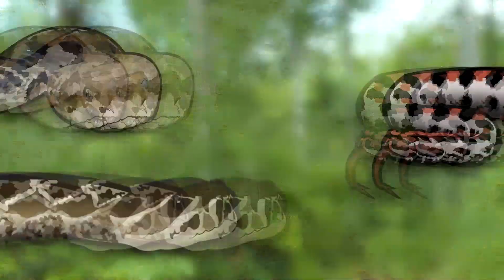How Fast Do Rattlesnakes ACTUALLY Strike?.... (Rattlesnake strike Test)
On today's adventure, we're curious about how fast a rattlesnake strike is, and answer the question: can a person dodge a rattlesnake bite? So our first goal will be to find a rattlesnake, and our second goal will be to test its STRIKE! These animals are some of the most notorious vipers here in North America, and with so much myth and legend, it's time we find out for real how fast a rattlesnake strike ACTUALLY is! As always we hope y'all enjoy this video! :D

Wanna keep up to date with all our adventures?

Welcome to the Life's Wild Adventure channel! With lots of adventure, fun, and most importantly, animals! Join Zachary Gray, a young wildlife enthusiast, on all of his adventures with some of the most unique creature on the planet! From the smallest ants, to the big dinosaur like crocodilians, this channel is all about getting YOU into wildlife! This channel is all about animal education and exploration, learning about the world around us, and the animals we share it with!